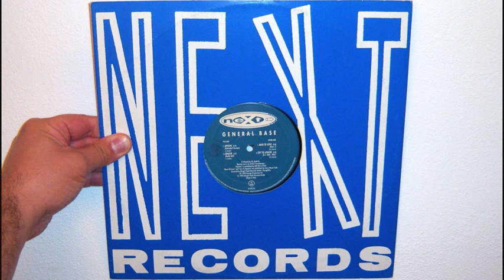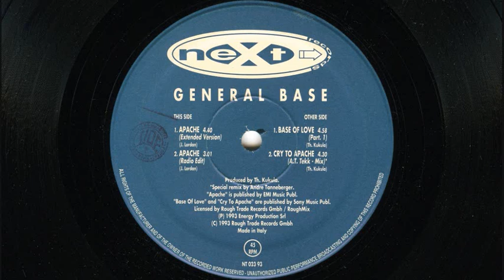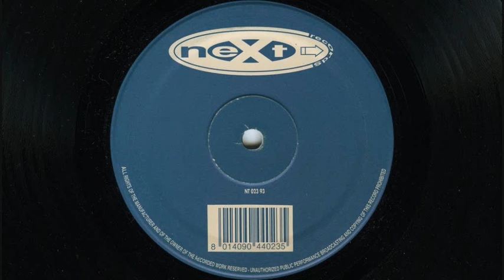General Base - Base of love (1993 Part 1)